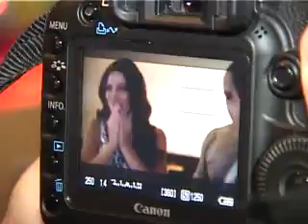Shotiko bochorishvili birthday Missoni